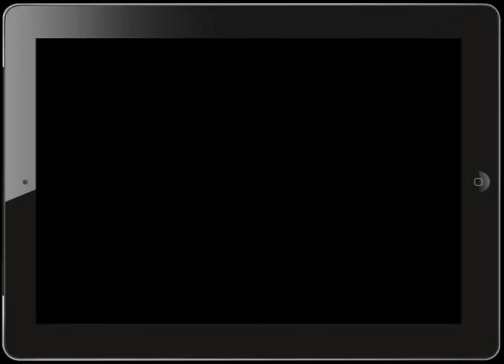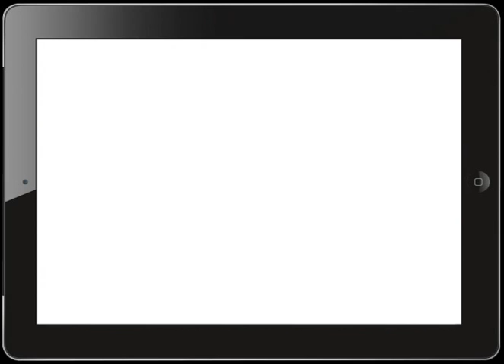바이킹 아일랜드